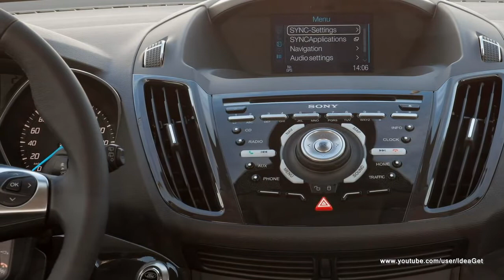2013 Ford Kuga Interior and Exterior Details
2013 Ford Kuga Interior and Exterior Details